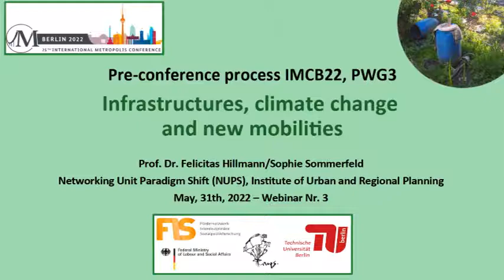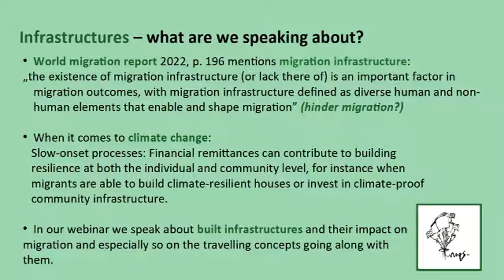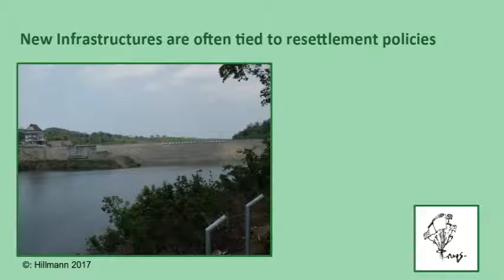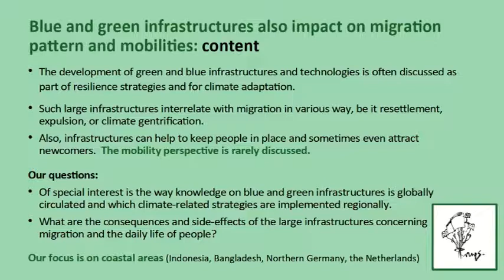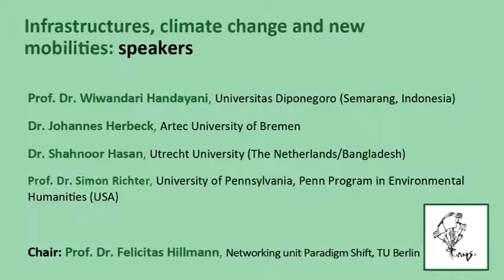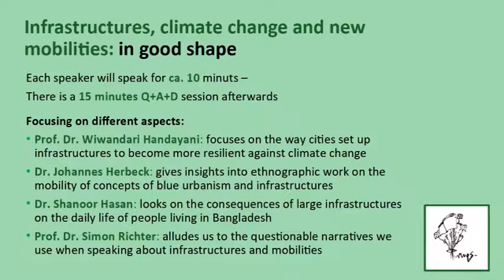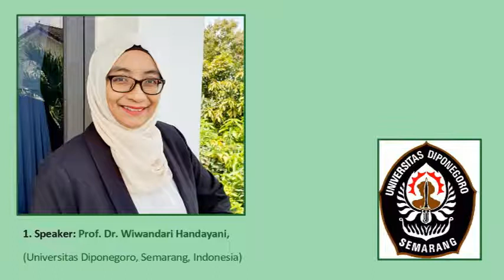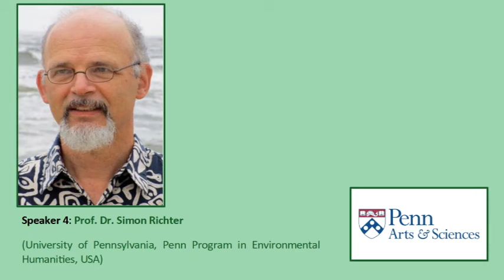Infrastructures, Climate Change and New Mobilities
0:00 Intro
00:00:19 Prof. Dr. Felicitas Hillmann
00:08:02 Prof. Dr. Wiwandari Handayani
00:23:05 Dr. Johannes Herbeck
00:36:29 Dr. Shahnoor Hasan
00:57:15 Prof. Dr. Simon Richter
01:06:54 Outro

Migration and mobility depend on the availability of technological infrastructures (airports, train stations, connectivity) as much as on the circulation of knowledge (oral and written communication, education systems, academic and expert knowledge).We therefore see migration being shaped and co-produced both by intangible infrastructures (e.g. discursive processes for constructing and shaping social realities) and by material infrastructures related to or justified by adaptation to climate change (e.g. dams, sea defences and other technologies of environmental control). These infrastructures are accompanied by a set of narratives and imaginaries, especially where migration is concerned.

The development of green and blue infrastructures and technologies – to promote resilience and help the population adapt to climate change – interacts with migration in a variety of ways including resettlement, expulsion or more recently climate gentrification. On the other hand, in some places the interplay between infrastructures and the circulation of knowledge can help to keep people in place; in fact, such factors may even attract newcomers.

In South-East Asia, for example, some sections of coastlines have been turned into interventionist spaces for hydro-engineering experimentation and are as a result emerging as new profit frontiers. Such developments are legitimised by visions such as 'blue urbanism' – and also by extreme weather events, coastal erosion, salinisation and land subsidence – as an answer to the anticipated rise in sea levels.Focusing on coastal areas, our webinar will shed light on the interplay between large infrastructures and new mobilities.

We have invited four speakers, each of whom will provide a ten-minute insight into their respective work. Two will concentrate on Semarang and Jakarta in Indonesia, while the other two will highlight their research dealing with Northern Germany, the Netherlands and Bangladesh.

Prof. Dr. Wiwandari Handayani, Universitas Diponegoro, will speak about the situation in Semarang. By setting up a variety of infrastructures, the city is equipping itself with the tools needed to become resilient to climate stress.

Dr. Johannes Herbeck, artec University of Bremen, will introduce us to multinational ethnographic research into multifunctional dykes and floating infrastructures in a variety of regional settings. The BlueUrban project deals with the dissemination of environmental ideas and with their implementation in different parts of the world.

Dr. Shahnoor Hasan, Utrecht University, will present her current work on water policies and the production of knowledge in the Bengal delta in Bangladesh, drawing on the real-life stories of people in the delta who are dealing with the transplantation into their country of Dutch delta infrastructure.

Prof. Dr. Simon Richter, University of Pennsylvania, will discuss how the lock-in consequences of aggressive water defense strategies in the Netherlands impede the development of sensible adaptation and retreat strategies.

All rights to and sources of content and images are held by the respective lecturers .